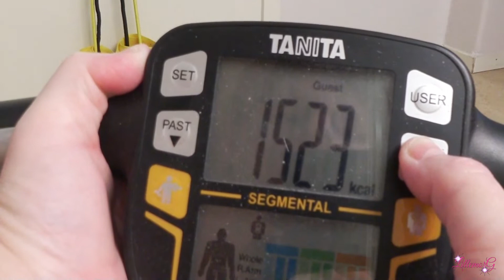The Naked Truth My Weightloss And My Health Part 12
Nu drar det ihop sig för min knäoperation. Detta är sista invägningen innan den. Fortsätt gärna att följa min viktresa...

Now it's tightening up for my knee surgery. This is the last weigh-in within it. Feel free to continue following my weight journey ...